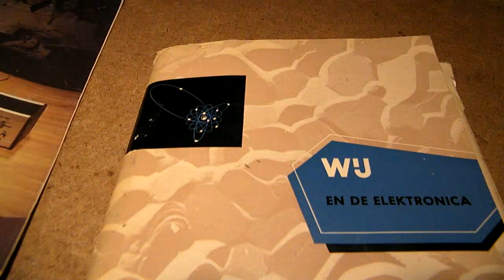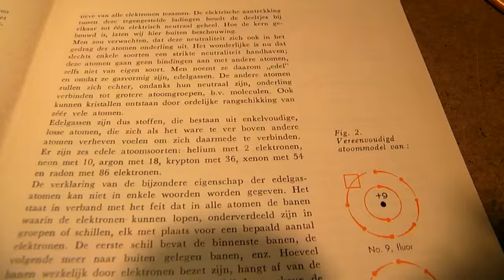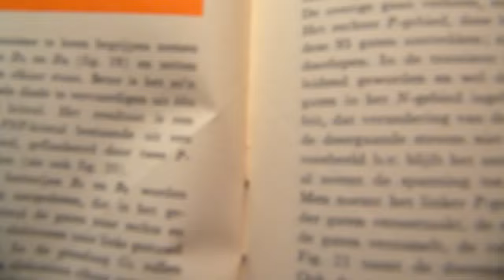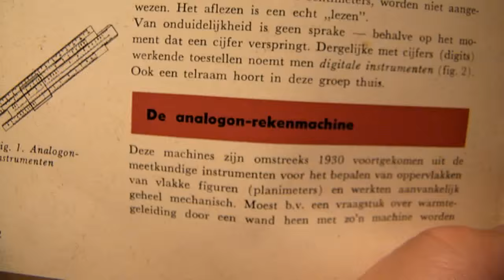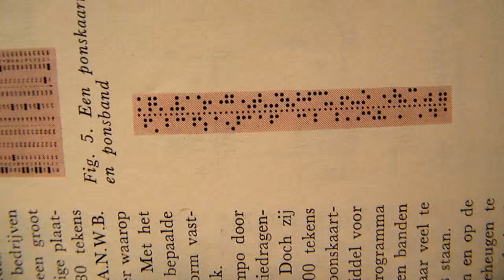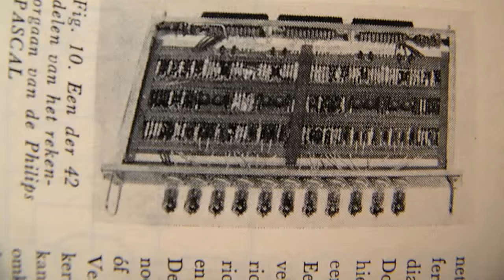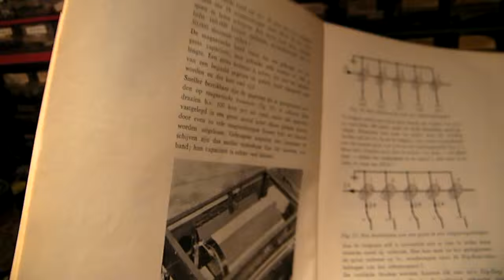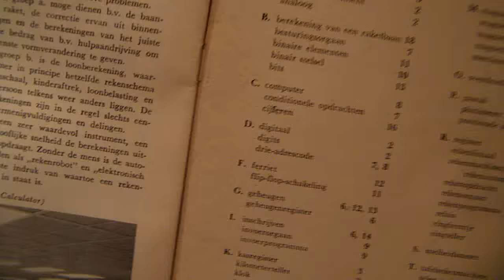"We and the electronics" Philips educational magazines approx 1962-1965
LINKS TO MORE VIDEOS ABOUT OLD (RADIO) TECHNOLOGY IN THIS TEXTBOX. I found these magazines on a radio flea market, autumn 2014, Netherlands. Very interesting info about how the Philips Organization at Eindhoven, Netherlands, took their responsibility by informing schools/education insititutes about new electronic developments around 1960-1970. Electronics in my books on the Lulu website, author Ko Tilman.

LINKS TO VIDEOS ABOUT ANTIQUE RADIOS, RADIO HISTORY AND OLD TECHNOLOGY